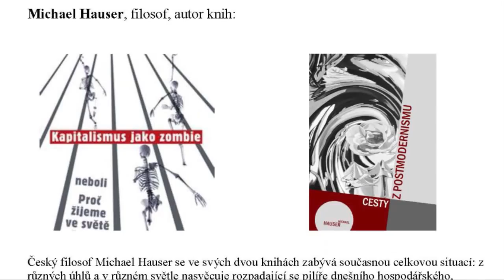Kapitalismus, postmodernismus a jiná zombie Diskuse